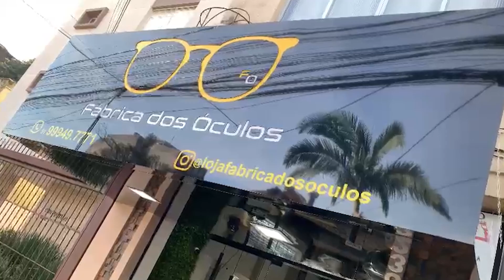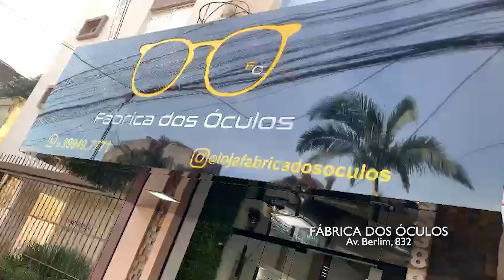FABRICA DOS OCULOS 23/06/24